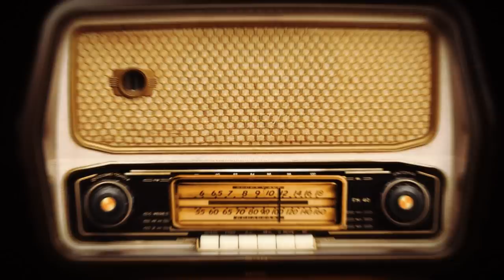Neue Filme braucht das Land! - Das Nullpunkt-Festival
Gespräch mit Tarmo Pyysalo und Lorenz Bien über die Lage des deutschen Films

Nullpunkt-Festival - Das unabhängige Filmfestival
Am 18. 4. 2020 im Rex am Ring, Köln

KONTO
Gunnar Kaiser
IBAN LT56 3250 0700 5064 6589
BIC REVOLT21